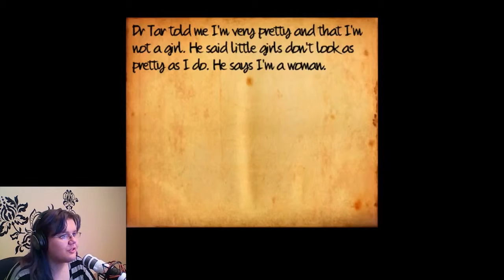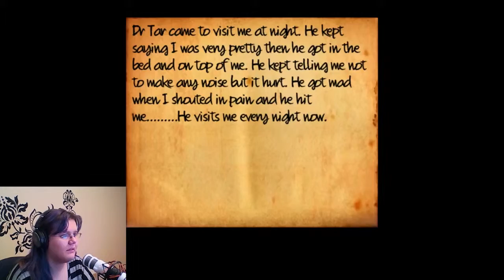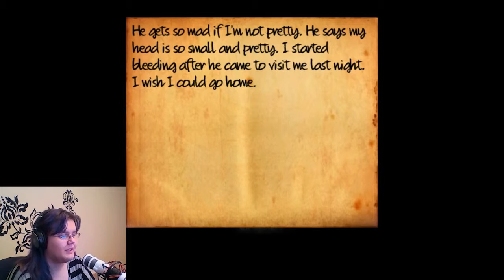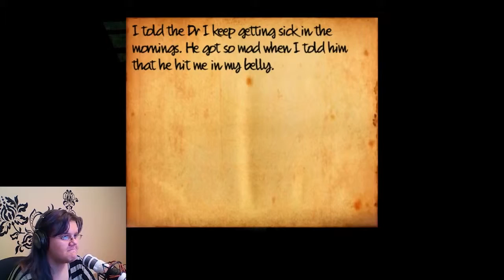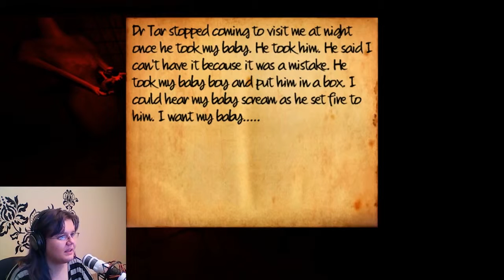ANGER DISPLACES FEAR | Life After Us: The System - Part 1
Okay, I'm not normally too fussed about sensitive content unless I've been asked to tag it, but this game Went There (rape, abuse, infanticide) and I'm not happy about it in the least.